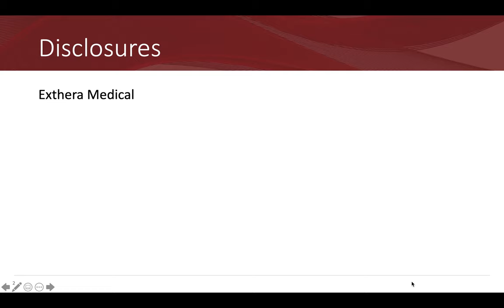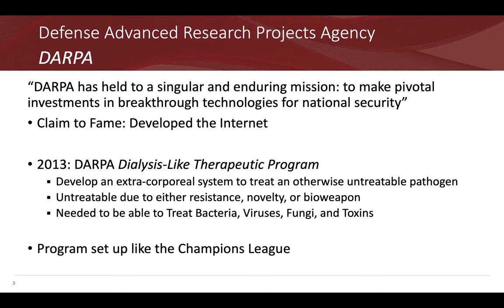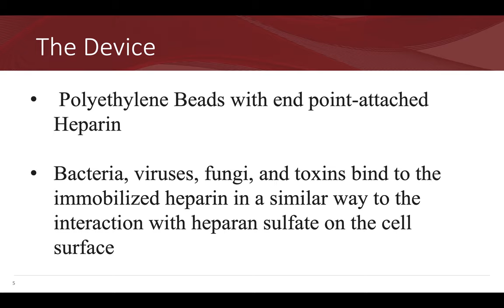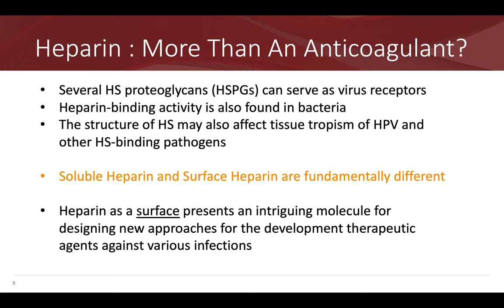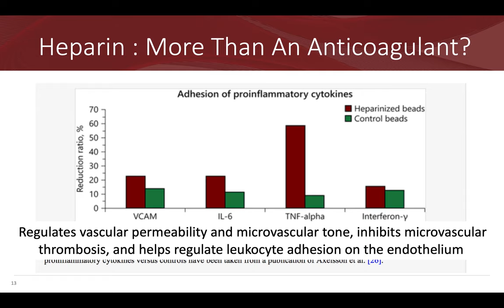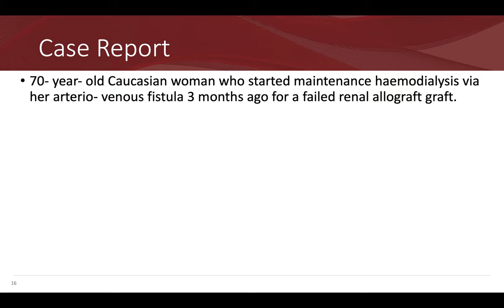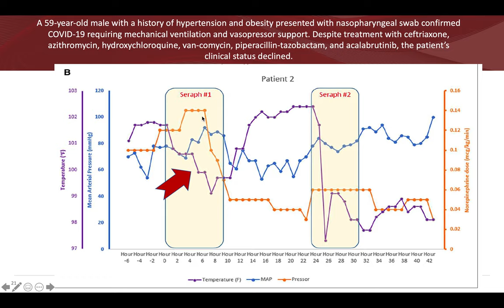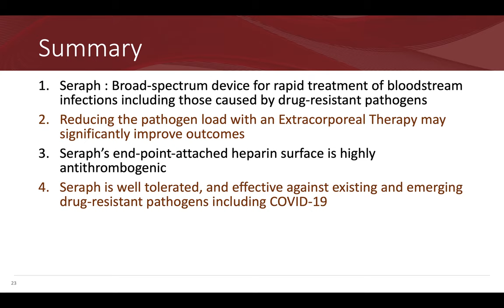Sepsis & COVID 19: A Role for Seraph 100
Professor Mink Chawla presents on the treatment of sepsis and COVID-19 using Seraph 100.

L40057